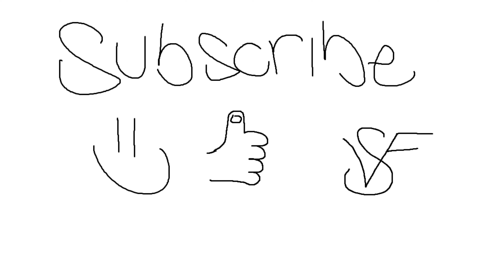I JUST CAN'T BE STOPPED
THIS IS GAMEPLAY FROM MY TWITCH STREAM PLEASE GIVE A FOLLOW AND COME HANG OUT!